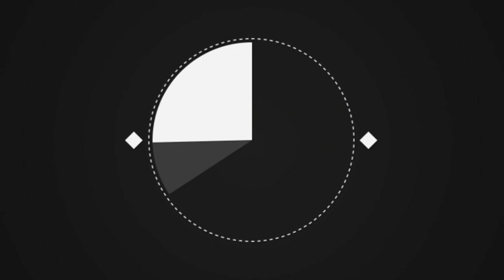«Их оставили на заснеженной плите, так что лапочки примерзли к поверхности»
Как-то раз обычная женщина обратила внимание на то, что на детской площадке лежат пятеро маленьких, только-только появившихся на свет щенков. Малышню какой-то «добрый» человек оставил умирать прямо на улице на холодном бетоне. Маленькие тельца собачек уже начал засыпать снег, а их лапки примёрзли к бетону.